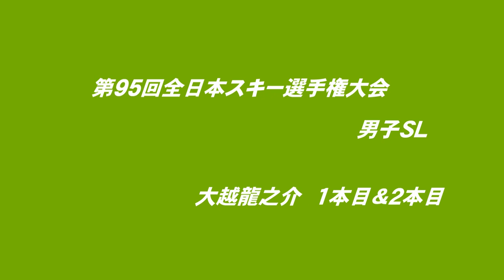第９５回 全日本スキー選手権 大越ＳＬ（１本目＆２本目）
平成２９年３月２６日　テイネで開催された第９５回全日本スキー選手権大会　男子ＳＬ　大越龍之介の１本目と２本目です。

※３人でスタートからゴールまで撮ったものを繫いだものです。